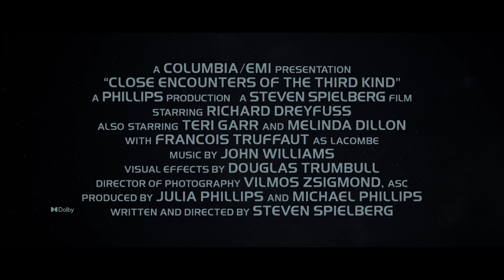Close Encounters of the Third Kind (2024 Re-Release) Trailer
In celebration of Columbia Pictures 100th anniversary, Columbia Pictures and Fathom Events bring Close Encounters of the Third Kind back to theaters nationwide. Dreyfuss stars as cable worker Roy Neary, who along with several other stunned bystanders experience a close encounter of the first kind - witnessing UFOs soaring across the sky. After this life-changing event, the inexplicable vision of a strange, mountain-like formation haunts him. He becomes obsessed with discovering what it represents, much to the dismay of his wife and family. Meanwhile, bizarre occurrences are happening around the world. Government agents have close encounters of the second kind - discovering physical evidence of extraterrestrial visitors in the form of a lost fighter aircraft from World War II and a stranded military ship that disappeared decades earlier only to suddenly reappear in unusual places. Roy continues to chase his vision to a remote area where he and the agents follow the clues that have drawn them to reach a site where they will have a close encounter of the third kind - contact.